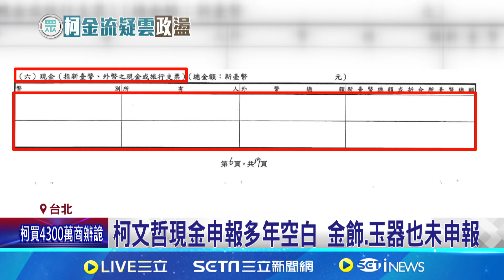柯家保險箱"百萬現金"可急用 律師:違反經驗法則 未談百萬現金 民眾黨:珠寶價值未達申報標準 │記者魏汶萱 游任博 江俊緯 周威志 王翊軒│【新聞一把抓】20240913│三立新聞台